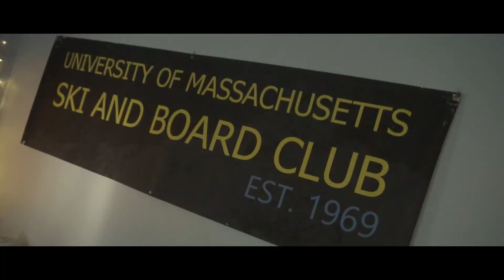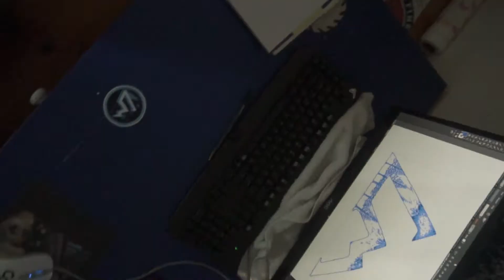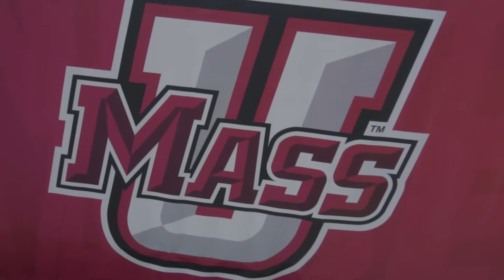UMSBC Welcome Back 2017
Welcome back UMass Ski and Board Club!
Video: Ryan LeCours